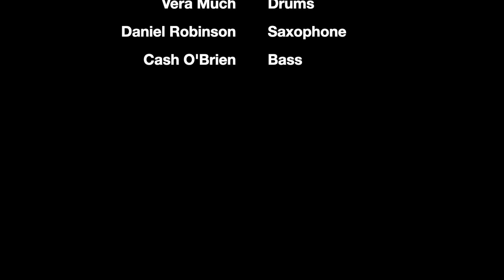Spit/Kiss - Pucker (Live) Tiny Desk Submission 2023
A live version of our song Pucker for Tiny Desk's 2023 Contest!

TJ & E! - Vocals
Cash O'Brien - Bass
Elliot Kleinman - Guitar
Vera Much - Drums
Daniel Robinson - Saxophone

Engineered by Theo Rogers
Mixed by Cash O'Brien
Filmed by Ash Del Carmen and Zer Ulucan